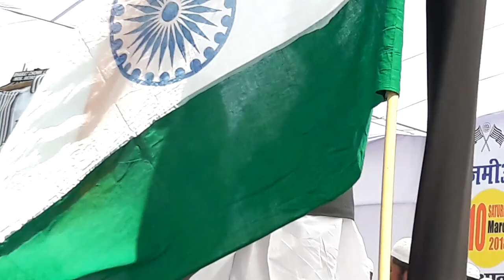Dr Saeed ur rahman Azmi Nadwi In Public meeting(Conference) Jamiat Ulam e Hind Lucknow